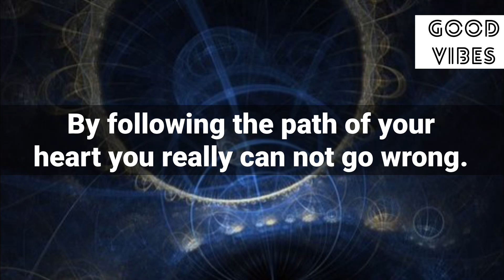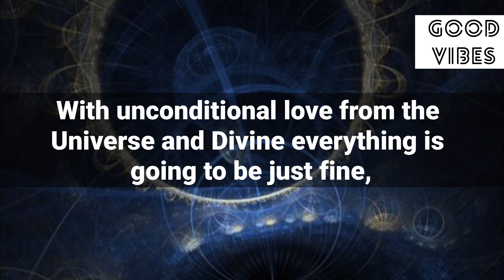🧚‍♂️Don’t Ignore💥Your Angel Is Asking To You Read This Message As Soon As Possible✨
Stay positive✨
Stay happy😊

Thanks
Shilpa Pabla